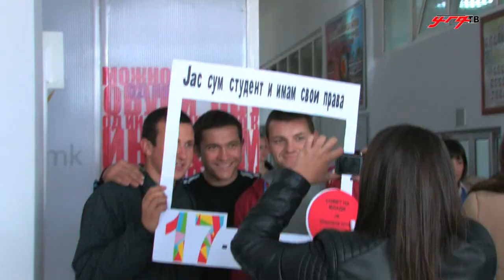Одбележан 17 Ноември - меѓународен ден на студентите